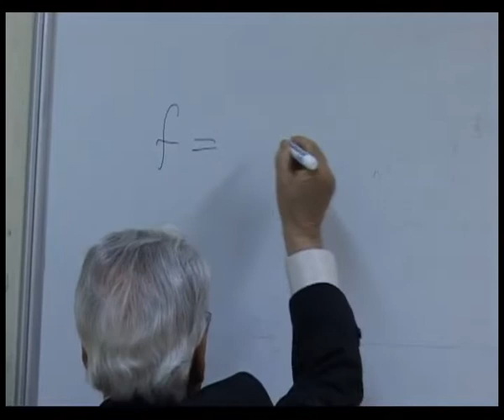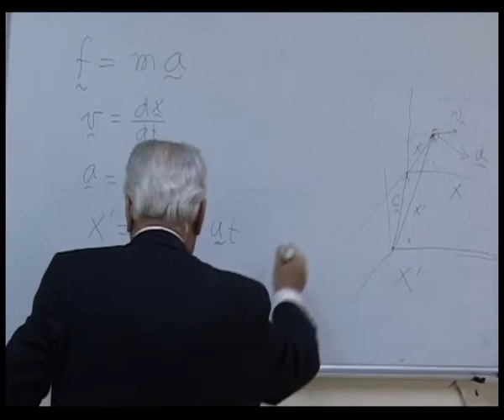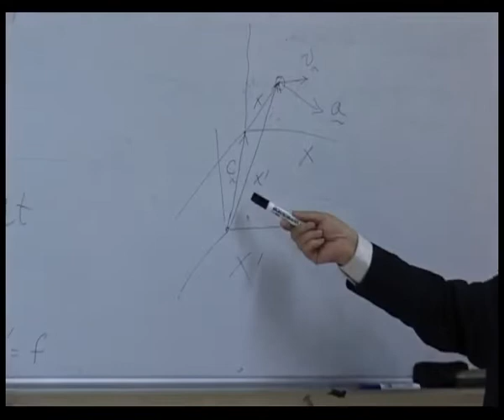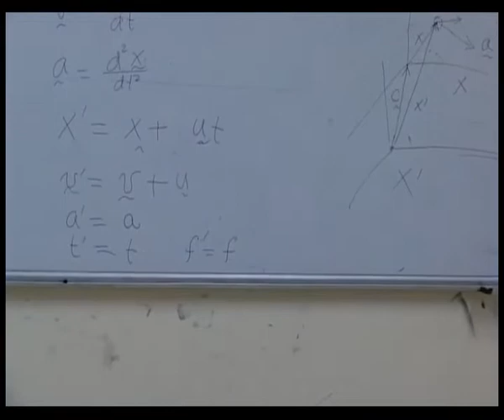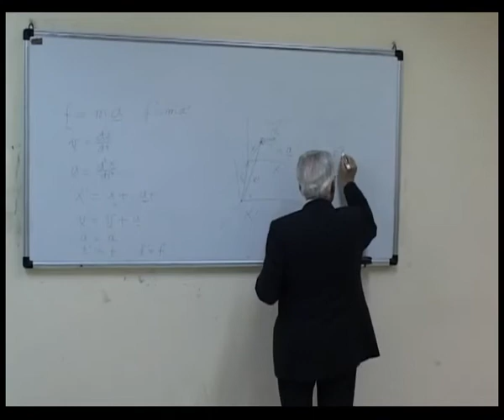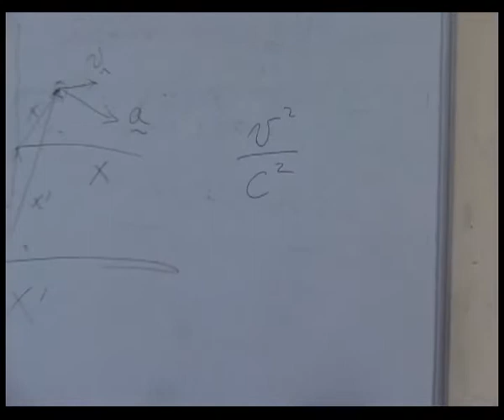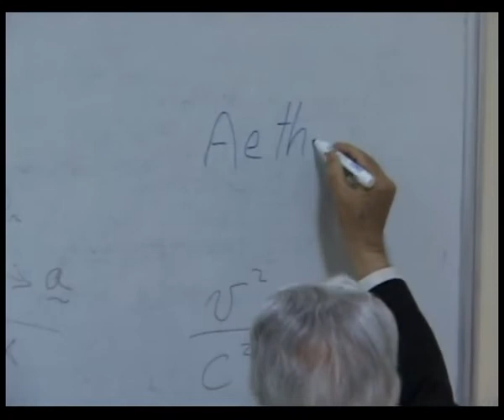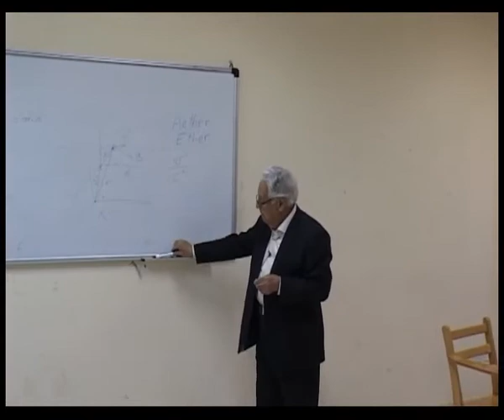جلسه اول درس نسبیت عام پروفسور یوسف ثبوتی- سال ۱۳۹۴